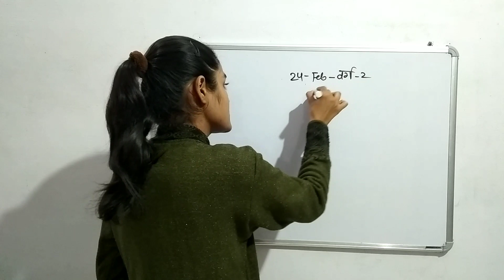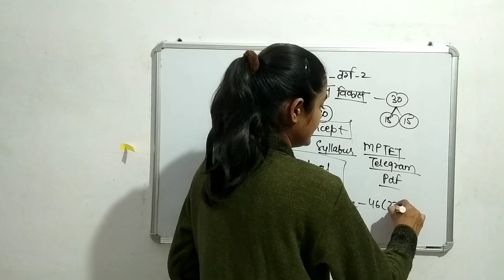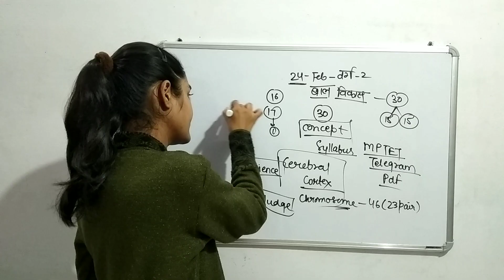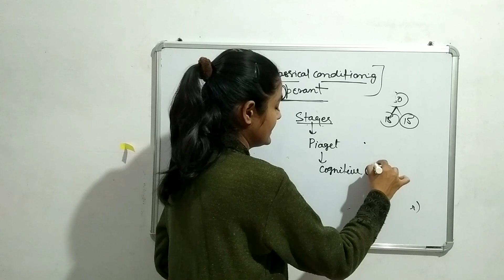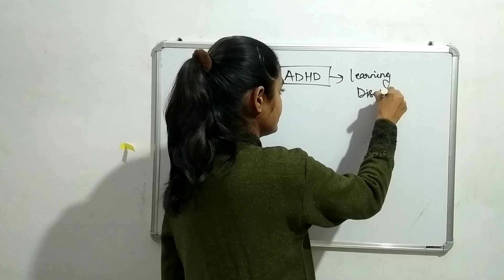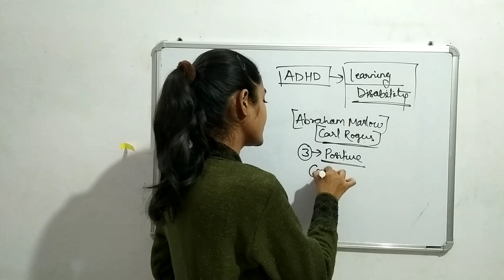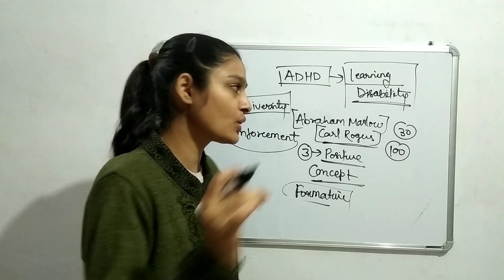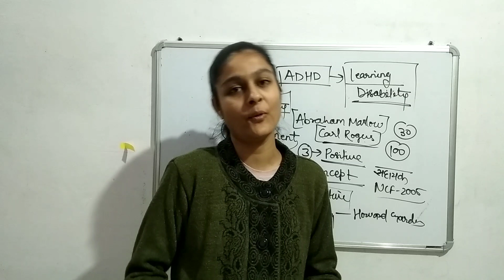MPTET Previous Year Paper |CDP Discussion | वर्ग-3 | बाल विकास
@Anubha8888 MPTET

@AnubhaSTUDYFacts , MPTET

MPTET Mock Test link👇

 Your Teacher Anubha Kothari has invited you to join the Classroom MPTET
Subject: Child Development

@AnubhaSTUDYFacts  MPTET CTET

@AnubhaSTUDYFacts  MPTET

@AnubhaSTUDYFacts   MPTET